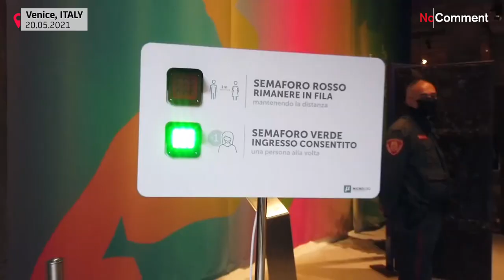17-я Архитектурная биеннале открывается в Венеции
После долгих месяцев закрытых музеев и ограничений на передвижение, Венеция готова наконец  встретить тысячи поклонников искусства на долгожданной 17-й Архитектурной биеннале. Мероприятие, которое пришлось отменить в прошлом году, открывается 22 мая.